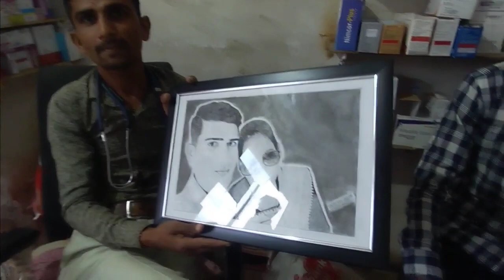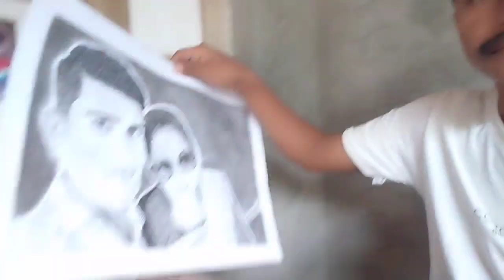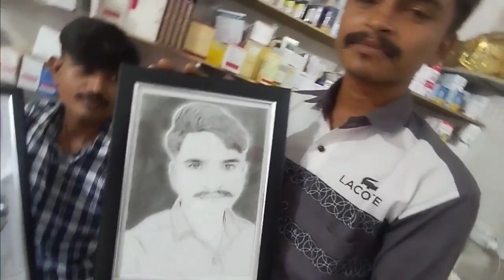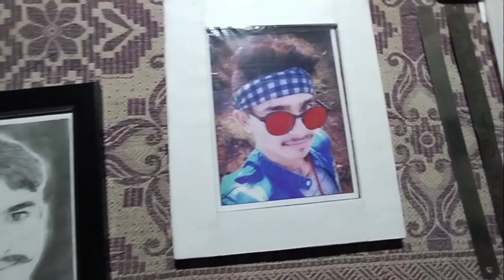ડો. મહેશભાઈ ને તેમનો સ્કેચ ગમ્યો કે નહીં ?🤔 | डॉ. महेशभाई को उनका स्केच पसंद आया या..? | Paresh arts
Title  :-  ડો. મહેશભાઈ ને તેમનો સ્કેચ ગમ્યો કે નહીં ?🤔 | डॉ. महेशभाई को उनका स्केच पसंद आया या..? | Paresh arts

તમારા પ્રિયજનોને તમારા સ્કેચ ભેટ આપો અને ખાસ દિવસની ઉજવણી કરો

Gift your sketches to your loved ones and celebrate the special day

👉 जिंदगी में इतना काबील बनना है
की भगवान किसी गरीब की मदद करने के लिए मेरी जेब का इस्तेमाल करे..!  🙏 Please sports me

From :- ( India ) Gujarat, Bhavnagar, Mahuva
              village :- Dudheri

Vlogar, Sketch, Vlogger, Artist, Arts,
Art, Vloging, Sketch Vlogger, Art drawing,
Vlog, 50k, views, View,